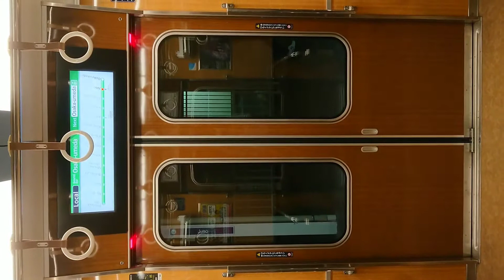阪急電車 京都線 扉 閉 十三駅